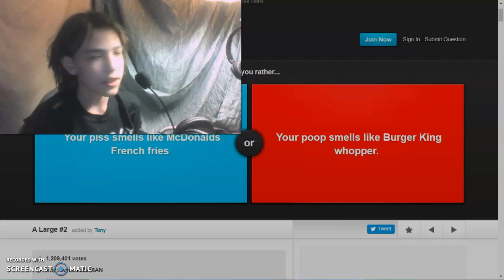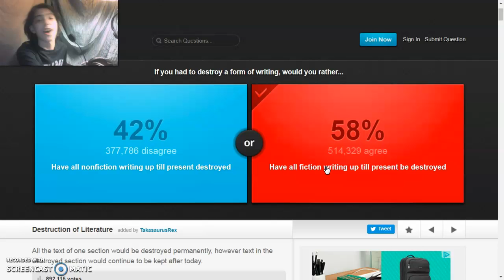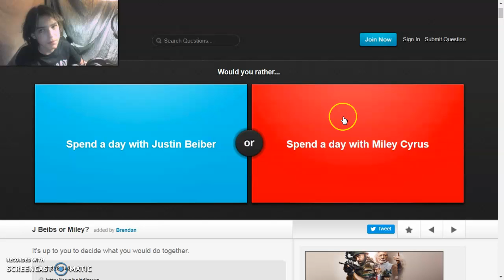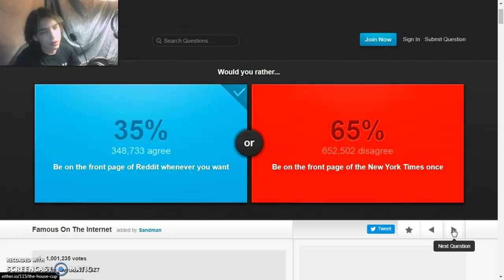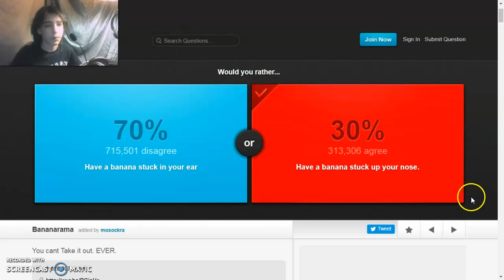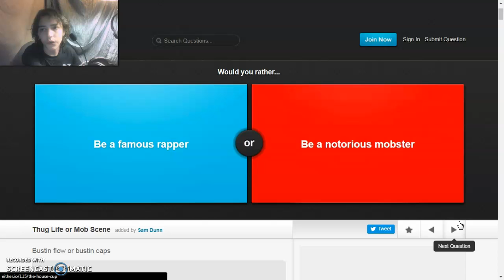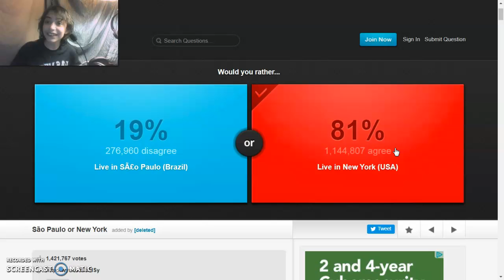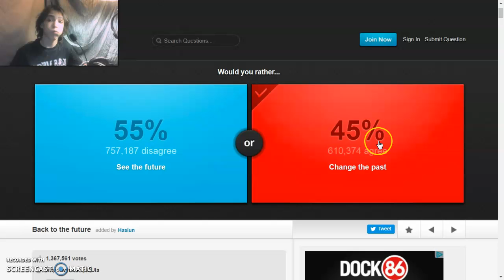Would You Rather #8: INSANE QUESTIONS! (Las Vegas Edition)